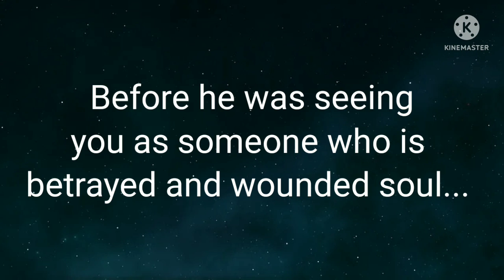DM is seeing you in a transformed vibrant energy 🌈🌻/ Current Energy Channeling of divine masculine 🎇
DM is seeing you in a transformed vibrant energy divine feminine 🌈/ Current Energy Channeling of divine masculines/ Twinflame Reading 🎇

Hello dear soul family, I welcome you all on our twinflame channel 111,on this channel I will be sharing with you all divine masculines, divine feminine current energy channeling, Channelled Love Letter from your Counterpart, Divine Masculine, your person current thoughts about you and twinflame concept along with guidance so stay connected for upcoming channeling ✍️